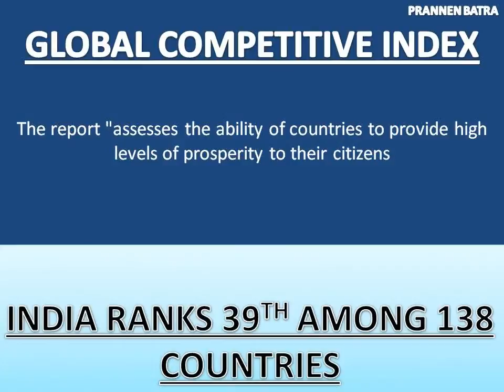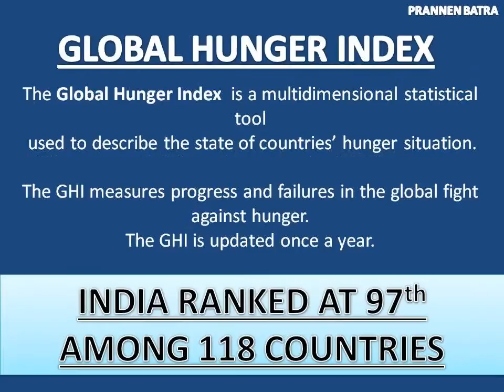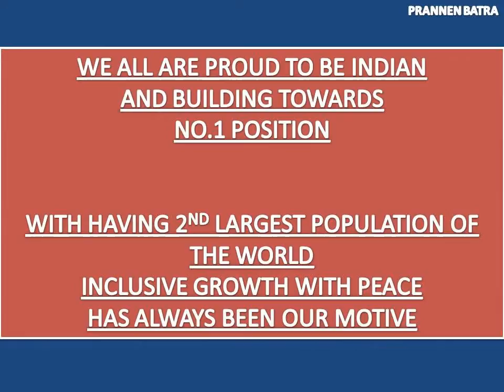Latest Rankings of our country at various indexes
Ranking of India at various indexes, See where India stands today.